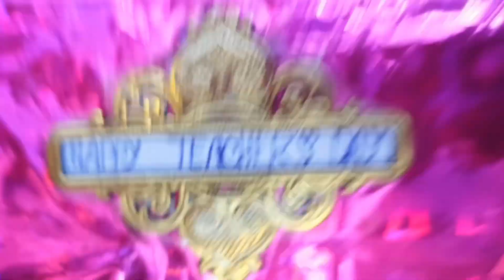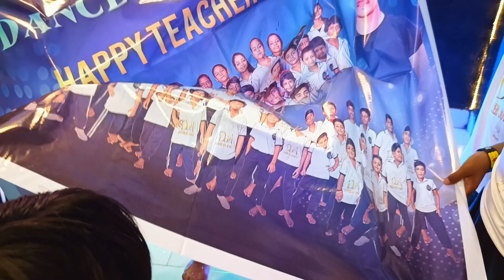Eta First Time Ekjn Teacher Hisebe Ami Teachers' day Celebrate Korlam 😊 Love you my all Student's ❤️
Eta first time ekjn teacher hisebe ami teachers' day celebrate korlam. Purotai amar kache darun surprise chilo. Jani na kotota sekhate perechi. Tobe ami amar best diye jacchi ajo. Amar ei students der sathe ami teacher er theke besi akjn dada, akjn bondhu hisebe mishe thaki, jate tara tader jekono somossa amar sathe khub sohojei share korte pare. Tate amio chesta korte pari jotota possible, tader pase theke prblm solve korar. Ami sotti khubi anondito,toder ei prochesta te.  Valo moner manush hoye oth tora, etai prarthona. Ami sobsomoy royechi toder sokoler sathe. Ei dinta amar jibone khub khub special hoye thakbe 😊❤️ Love you my all Student's 😘